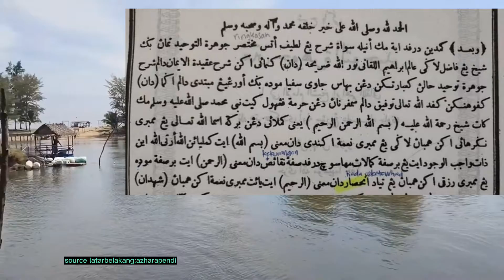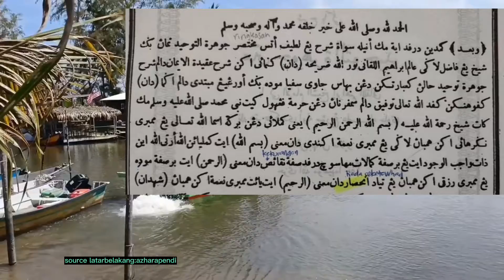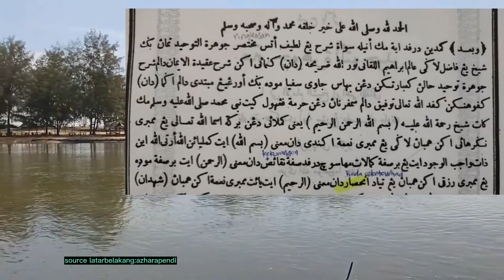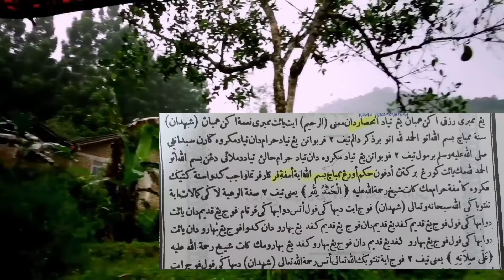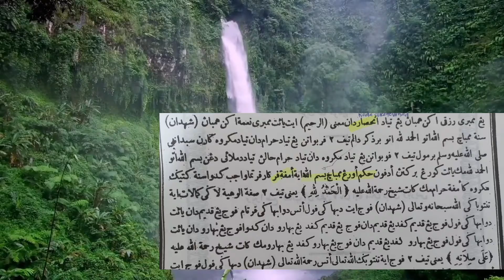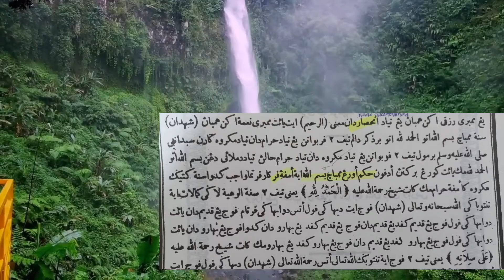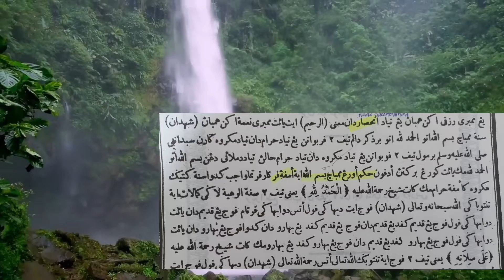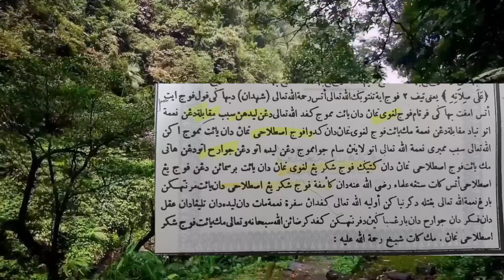Matan Jauharatul Tauhid: Pengenalan dan Pendahulan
Kitab matan Jauharatul Tauhid merupakan karangan Sheik Ibrahim Al Qaani yang membicara tentang tauhid. Kitab ini telah di terjemah oleh seorang ulama Sulawesi yang tidak di sebut nama nya.  Kita cuba untuk membaca kitab ini bersama ahli keluarga walaupun  kita sedar bahawa kita tidak mampu dan berupaya untuk mengulasnya.  Kita cuba ambik manfaat dari kitab ini setakat yang boleh kita fahami dan kita tinggal apa apa yang tidak kita fahami.  Jika terdapat kesilapan dalam video ini, mohon ada yang sudi untuk perbetulkan untuk kebaikan bersama.